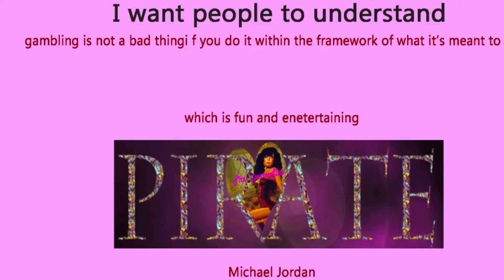🐷🐽💵🏦ROBBIN' THE Bank To get the BONUS!!🤦‍♀️🤦☠💀☠Piggy Bankin Lock It Link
Pirate & Capn Krunch on Piggy Bankin' Lock It Link for the first time! We want that Bonus, we WILL get that Bonus even if we have to rob a bank to do it!!! Hey, it Happens!!! BONUS is hypnotic lol